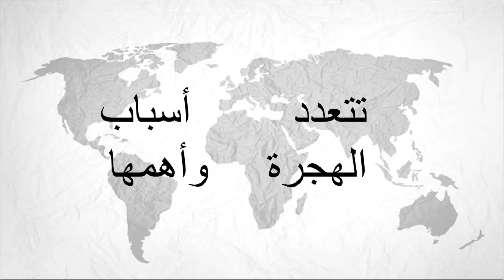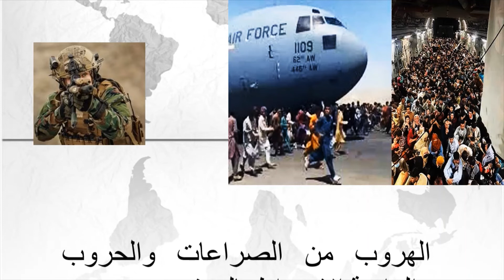تعرف بدقيقة على أهم أسباب الهجرة